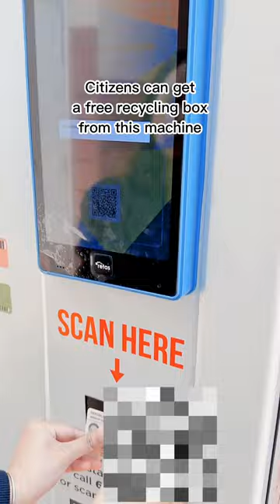Zero Waste Living In Singapore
The Singapore National Environment Agency (NEA) is giving out free recycling boxes to every household in Singapore to encourage Singaporeans to live a zero waste life!
They collect it through a vending machine by scanning their ID card.

Each recycling box has useful information on the importance of sustaining the earth and what can and cannot be recycled.

When the box is full, citizens can bring down their box to a big blue recycling bin conveniently located around their housing estates!

How are you helping to save the environment?